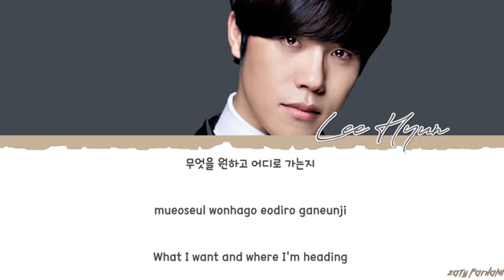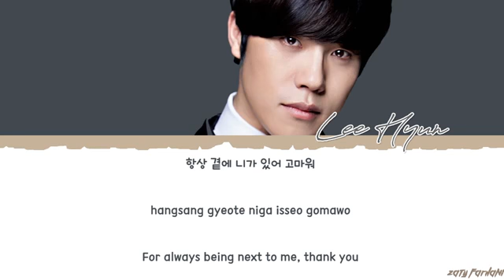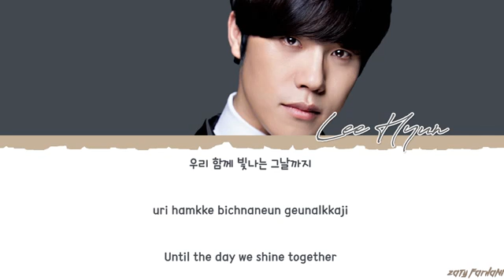LEE HYUN - 'YOU ARE HERE' (니가 있어) Lyrics [Color Coded_Han_Rom_Eng]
BTS WORLD OST

CREDIT TRANS - @SPOTLIGHTBTS